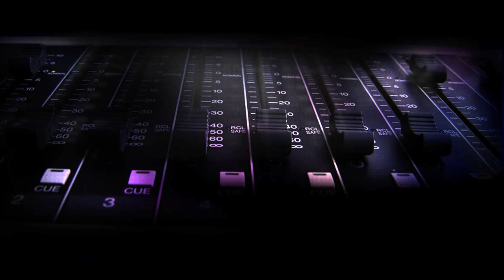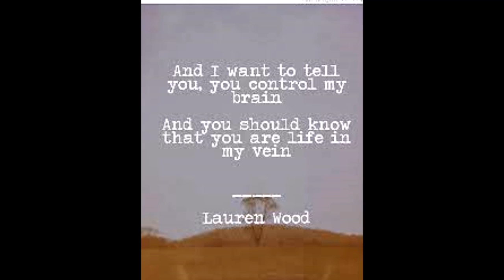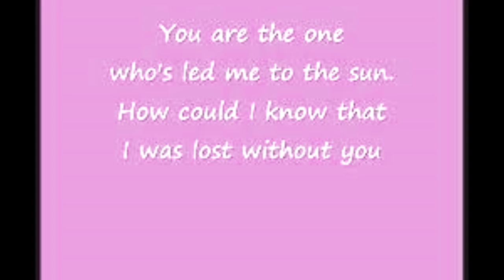LAUREN WOOD Fallen MASTER CHIC MIX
I first encountered the name Lauren Wood on Nicolette Larson's 'In the Nick of Time' LP in 1979. Penning two of the tracks and co-writing a third; it was the way her name was listed: 'Lauren Wood aka Chunky'. At the time I had no clue was aka was! I imagined a cuddly songwriter; turns out couldn't have been further from the truth. 'Breaking too many hearts' was one of my favorite songs on that album. 'Fallen' which is the subject of this post, was first memorialised by Nicolette, but it was Lauren's own recording which has become the best known. Used on the soundtrack for the critical and box office smash 'Pretty Woman' in 1990, Lauren Wood scored a hit with her own composition. This remix 'Master Chic' brings a suitably funky and pulsating quality to the soulful styling of Lauren's original. I own none of the pics or audio in this clip.